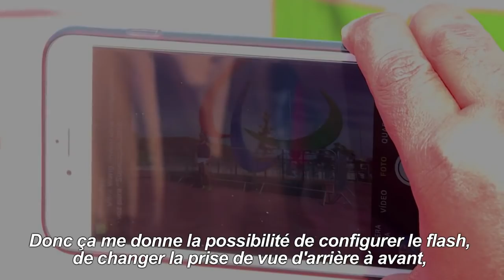Le photographe aveugle des Jeux paralympiques de Rio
A l'égal d'un reporter professionnel, Joao Maia prend sur le vif de superbes photos des Jeux Paralympiques de Rio de Janeiro. Sauf que lui est aveugle. IMAGES ET SONORES